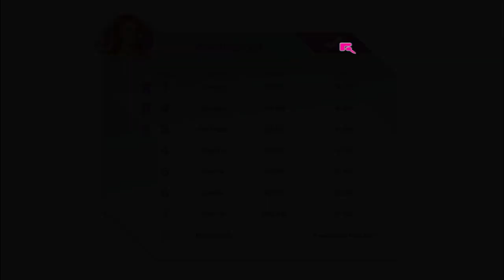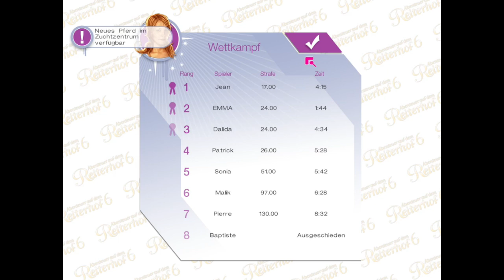Ungewisse Zukunft/Let's Play Abenteuer auf dem Reiterhof 6 Kampf um die Ranch Part 16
Nach längerer Funkstille taucht der Bürgermeister wieder auf dem Gestüt auf. Diesmal gibt es wohl kein Entkommen mehr. Verwaltungstechnisch wir Marie nun für tot erklärt und in ein paar Tagen fällt der Verkauf dem Gemeinderat zu. Dann hält den Bürgermeister nichts mehr auf, das Grundstück zu kaufen und alles platt zu machen. Nun müssen wir uns ranhalten, das Rätsel von Marie zu lösen. Aber natürlich wartet auch unsere Arbeit auf uns. Viel Spaß.